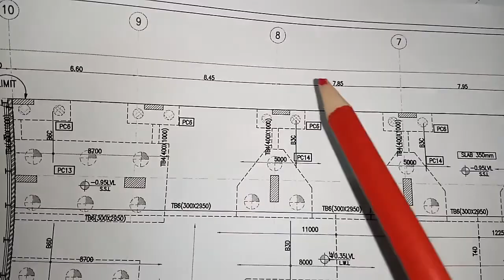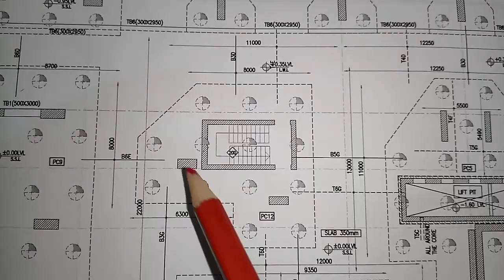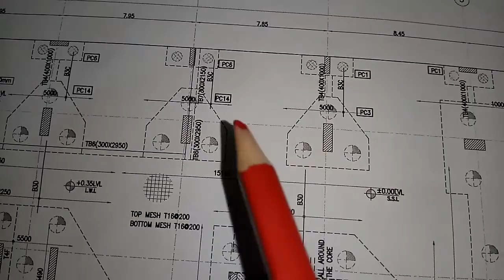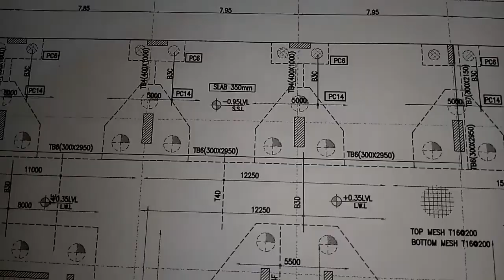How was piles foundation drawing for Dubai tower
Simple method to read drawing of high rise buildings